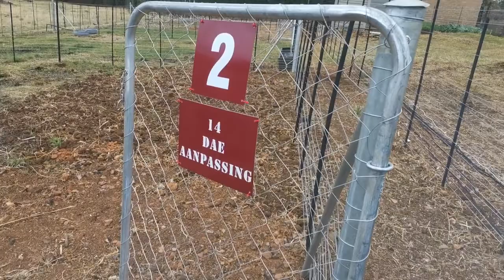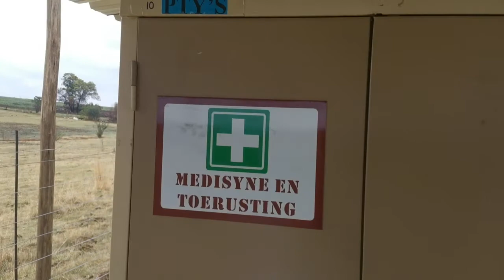Sheep feedlot crawls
Pinzgauer cattle South Africa